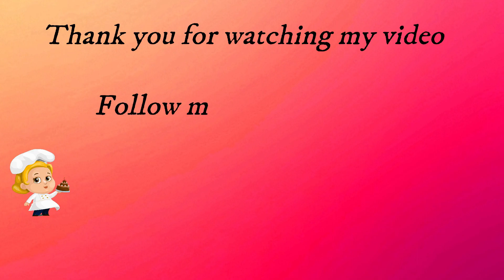మన ఇడ్లికి రుచిలో ఏమాత్రం తీసిపోని ఆరోగ్యకరమైన రాగి ఇడ్లి|Finger Millet Idli Recipe In Telugu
మన ఇడ్లికి రుచిలో ఏమాత్రం తీసిపోని ఆరోగ్యకరమైన రాగి ఇడ్లి|Finger Millet Idli Recipe In Telugu||Millet Recipes In Telugu

I hope this video will be helpful for you.If you like this video,please  "SUBSCRIBE" to my channel for more good videos and stay connected with me on Bharathi's Kitchen.Do not forget to "LIKE","COMMENT"and "SHARE".